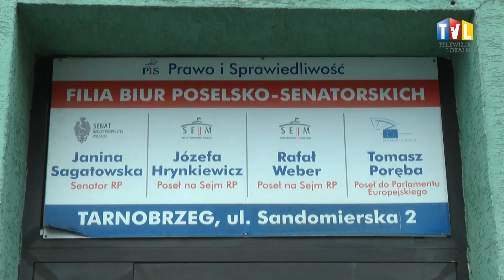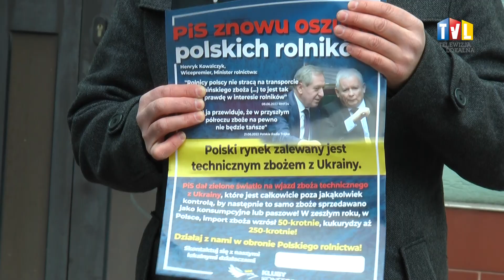2023.02.14 - W OBRONIE ROLNIKÓW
Niekontrolowany import zbóż z Ukrainy i sytuacja w polskim rolnictwie stały się tematem konferencji prasowej, którą przed biurami polityków PiS w Tarnobrzegu zorganizowali działacze Konfederacji.